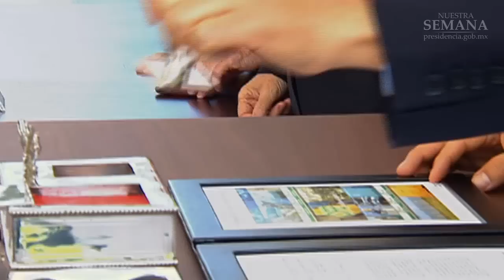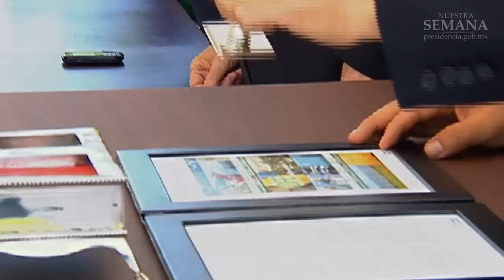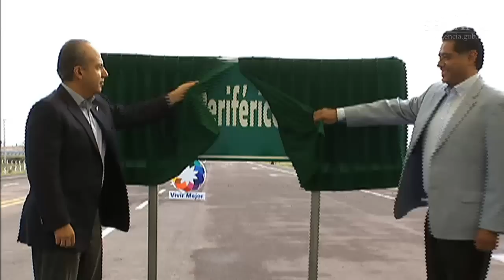Nuestra Semana: 13 al 17 de agosto 2012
De los 7 millones de créditos que INFONAVIT ha entregado, 3 millones se han otorgado en esta administración. Más información en "Nuestra Semana".